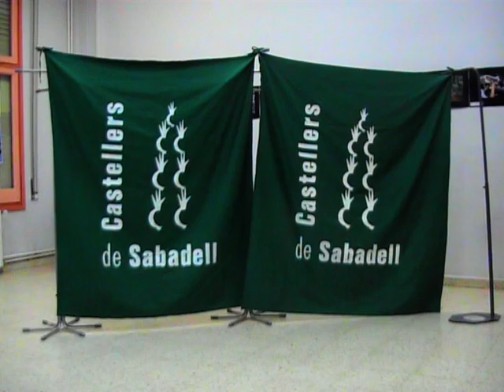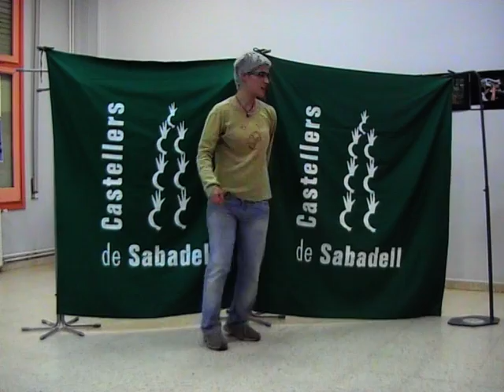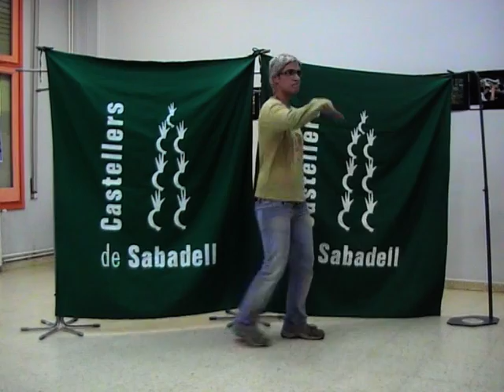se n'està preparant una...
aprendre's el ball per diada!